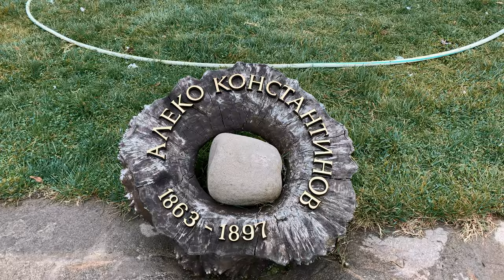Short look at Bulgaria’s No.1 Rose Production complex in Kazanluk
As we get closer to the Bulgaria's Rose festival a lot of People will go to Kazanluk to see this amazing event. If you go or travel to Kazanluk another time The Damascena is a must see place.

Bulgaria is very well known for its Rose oil, used all around the world.  Here are the Damascena in Kazanluk they are one of the most important Produces.

An absolutely beautiful complex that is family owned and sure will be past on from generation to generation